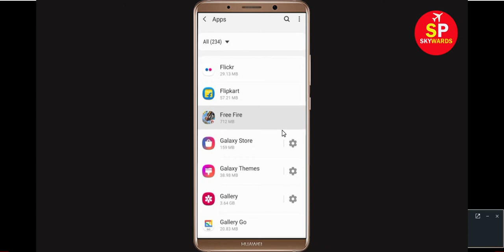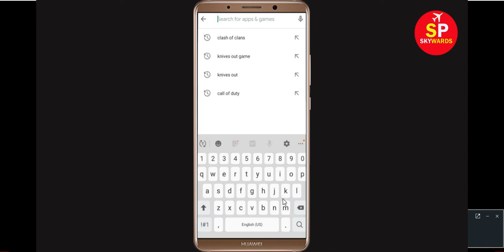How to fix Garena Free Fire Game Not Open Problem Solutions | Not working issue in Free fire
If you are facing How to fix Garena Free Fire Game Not Open Problem Solutions | Not working issue in Free fire is given in this video..just follow some steps to fix this problem.